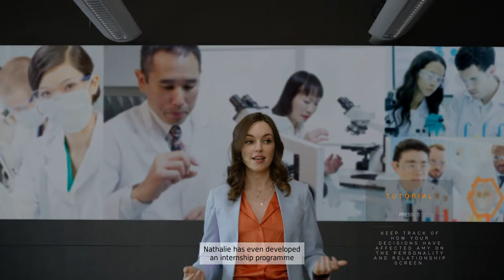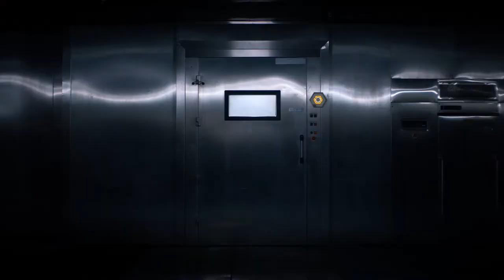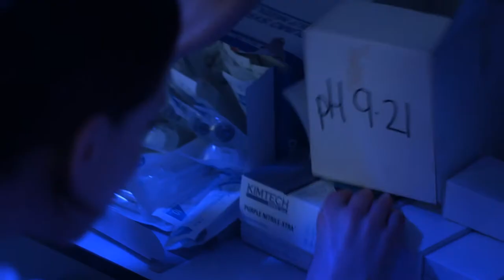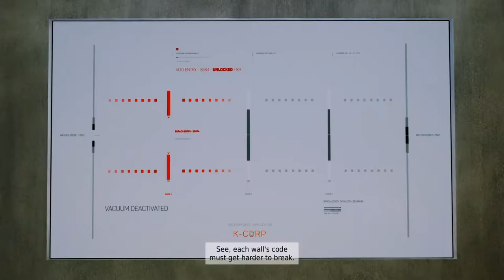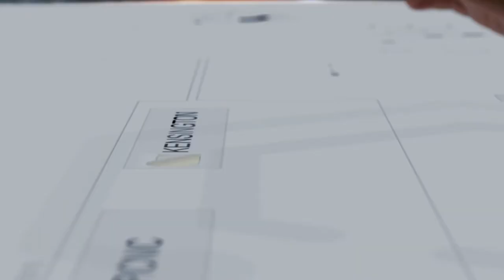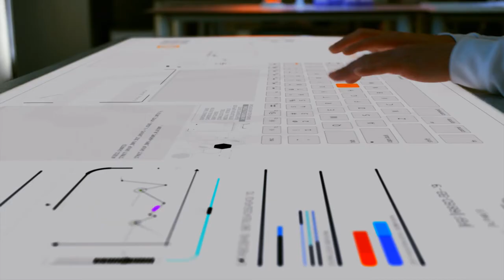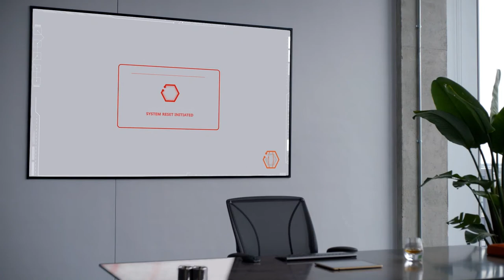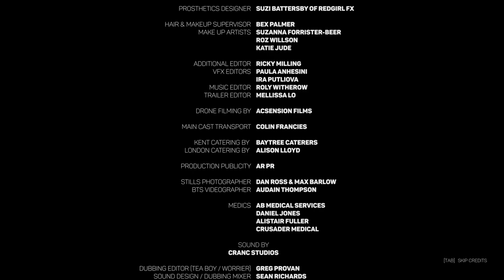The Complex. [PC]. 1st Playthrough. 60Fps.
PiE - The Complex. [PC]. 1st Playthrough. 60Fps. 1080p.
:- Played By PiE - "May 1st, 2020".
Steam - After a major bio-weapon attack on London, two scientists find themselves in a locked-down laboratory with time, and air, running out. The Complex is an interactive sci-fi thriller movie where your decisions lead to one of eight suspenseful endings.
TITLE: The Complex
GENRE: Adventure
DEVELOPER: Wales Interactive, Good Gate Media, Little Jade Productions
PUBLISHER: Wales Interactive
RELEASE DATE: 31 Mar, 2020